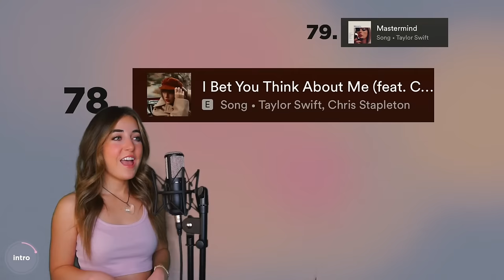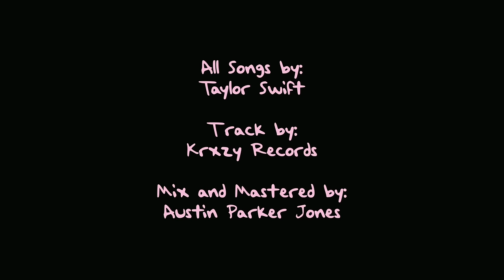100 Taylor Swift Songs in ONE Song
I ranked 100 Taylor Swift songs and I'm going to sing ALL 100 in 1 song. My favorite Taylor songs are always changing because they are all so good!! Hope you enjoy the biggest mashup I've ever made.